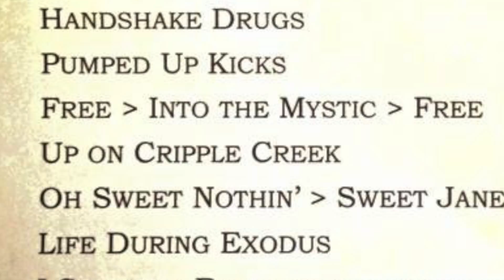Handshake Drugs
Wilted Chilis at STP December 13, 2014